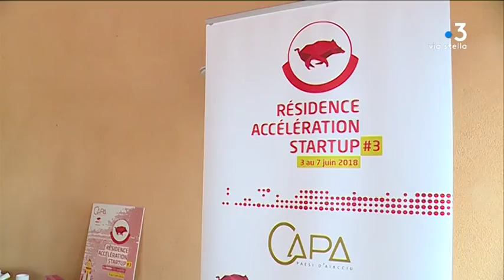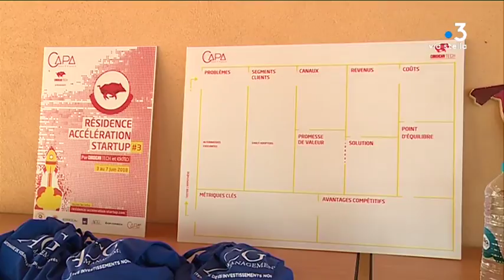Ajaccio : cinq startups insulaires ont quatre jours pour faire évoluer leur modèle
Cinq jeunes pousses insulaires ont été sélectionnées pour participer à la troisième édition de la résidence d’accélération de start-up à Appietto. Durant quatre jours elles se forment grâce à de nombreux ateliers. L’objectif : faire évoluer leur modèle.

Intervenants : Maxime Poli, Wateroom ; Luis Barraud, Corsican Tech.

Reportage : Jean-André Marchiani ; Sylvie Wolinsky ; Dominique Lameta.